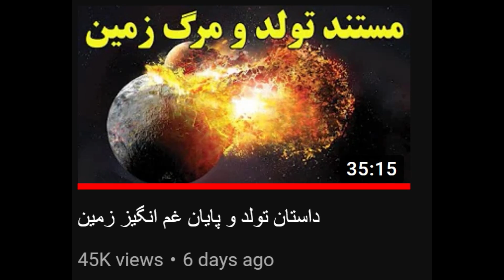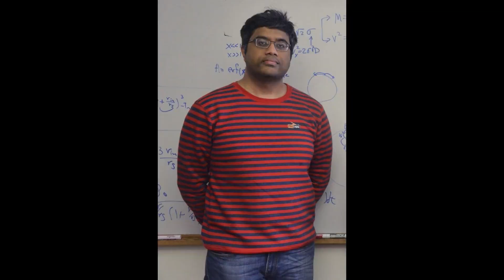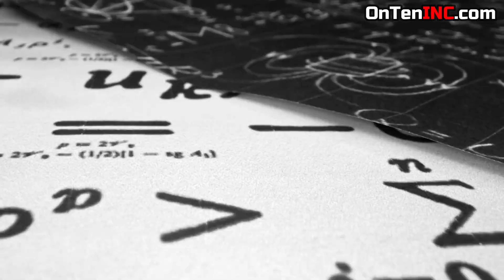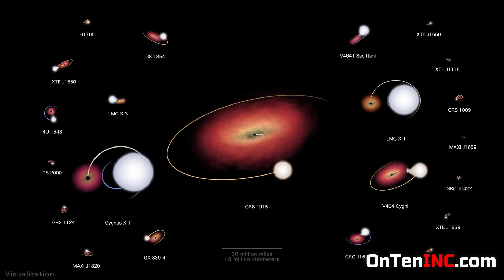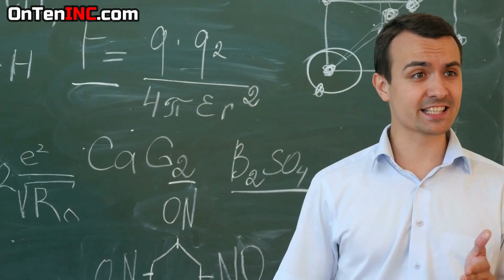Living Next to a Black Hole and James Webb New Findings